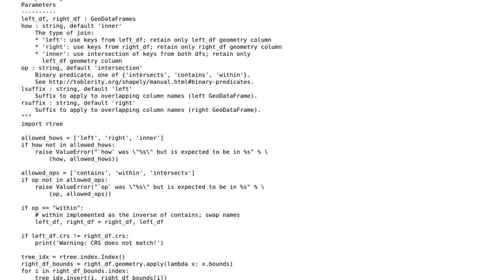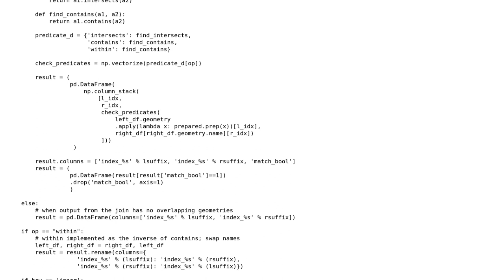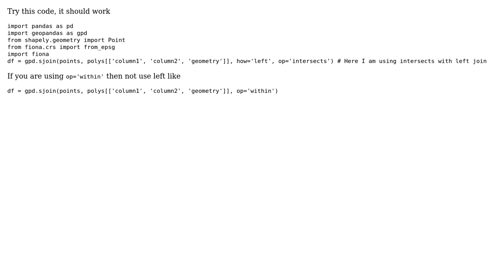GIS: Spatial join using python shapely and fiona (2 Solutions!!)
GIS: Spatial join using python shapely and fiona

With thanks & praise to God, and with thanks to the many people who have made this project possible! | Content (except music & images) licensed under CC BY-SA | Music | Images & others | With thanks to user Taras user Shamim Khan user Makosak user Chris Papas user ahmadhanb and the Stack Exchange Network Trademarks are property of their respective owners. You are responsible for your own actions.